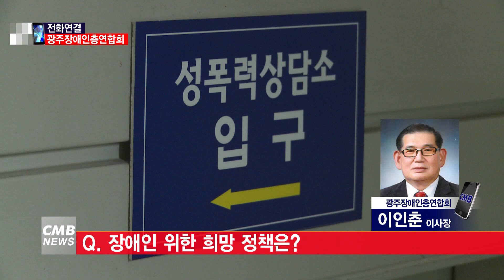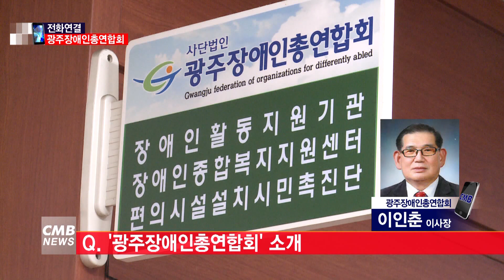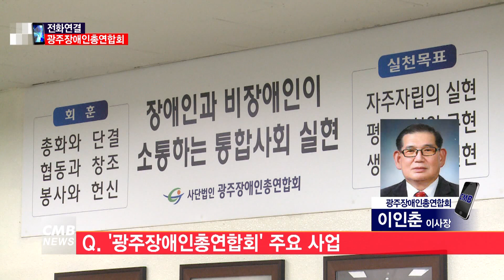[광주뉴스][전화연결] 우리지역 장애인 위한 연대